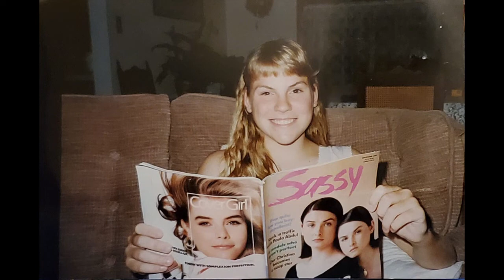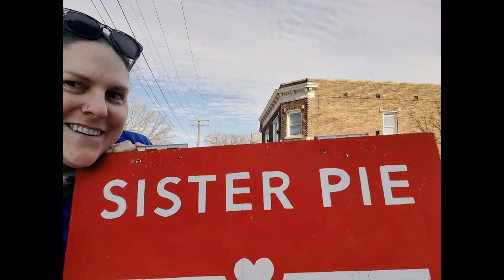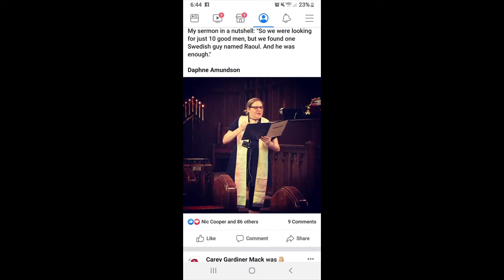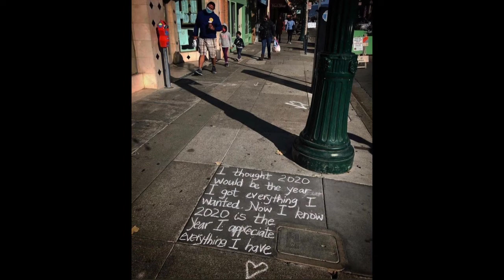Memorial Slides for Carey Gardiner Mack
We remember Carey's life and the many ways she wove community during her time with us. May her memory be a blessing.